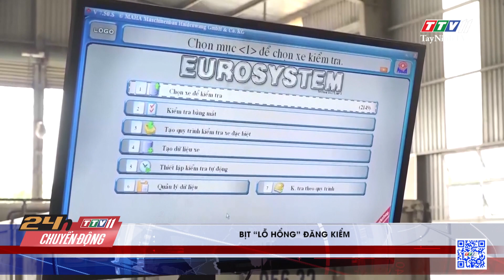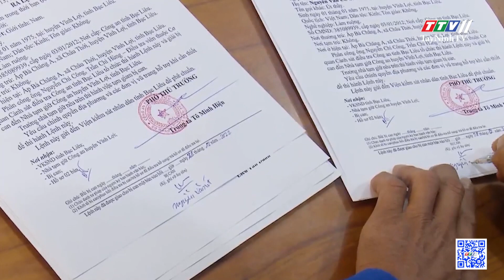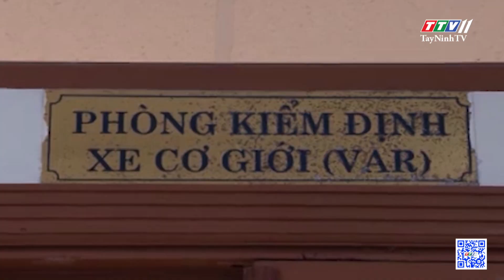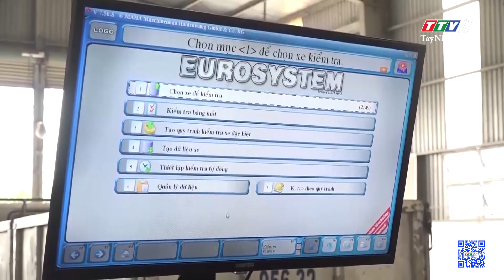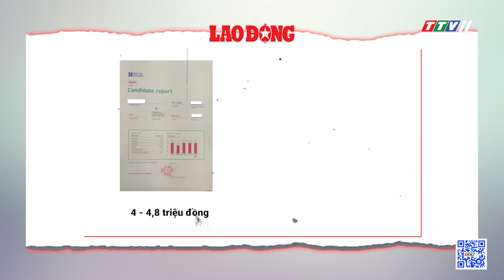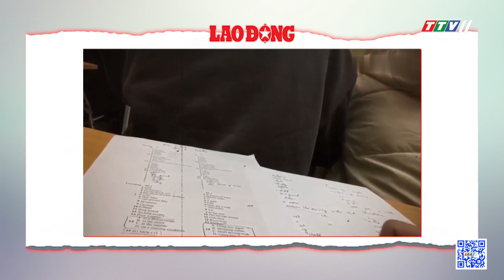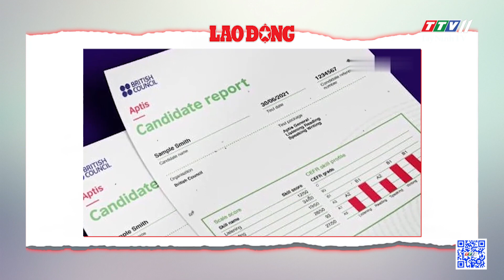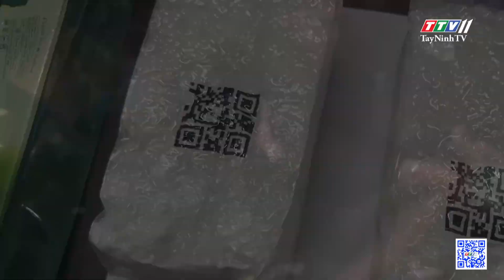24h Chuyển động 30-12-2022 | Tin tức hôm nay | TayNinhTV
24h Chuyển động 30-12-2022 | Tin tức hôm nay | TayNinhTV
24H NÓNG
• Nguyễn Thái Luyện lĩnh án tù chung thân
• Bắt thầy cúng lừa đảo, chiếm đoạt hơn 700 triệu đồng
• Bắt giữ đối tượng truy nã sau 23 năm lẩn trốn, đổi tên
• Bắt giữ 2 đối tượng vận chuyển gần 3.000 gói thuốc lá nhập lậu
• Bịt “lỗ hổng” đăng kiểm
• Nông dân căng bạt, trữ thức ăn cho trâu bò
• Nghề nuôi ong gia công của lão nông Cần Thơ
• Hai học sinh sáng chế máy bào lạt tre “chấp” 5 thợ thủ công
• Độc đáo “xứ sở bánh kem thần tiên”
• Thuyền “hốt” rác tự động chạy bằng năng lượng mặt trời
• Bát nháo thi chứng chỉ tiếng Anh quốc tế tại Việt Nam
24H NÓNG
• Hàng trăm thùng xốp chứa thịt động vật không rõ nguồn gốc
• Bắt vụ vận chuyển gia cầm, cá giống không rõ nguồn gốc
• Triệt phá đường dây m.a tú.y liên tỉnh ngụy trang trong túi trà
• Độc đáo thú chơi nghệ thuật trồng cây không chậu